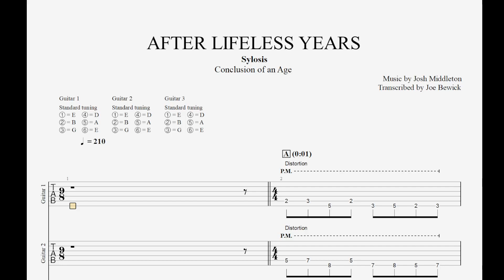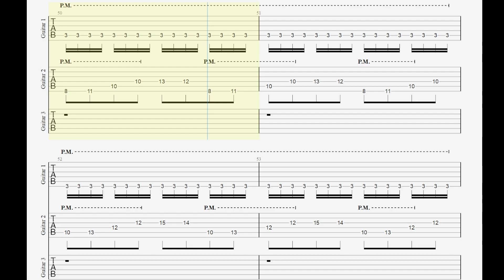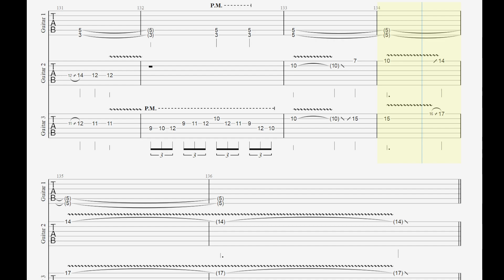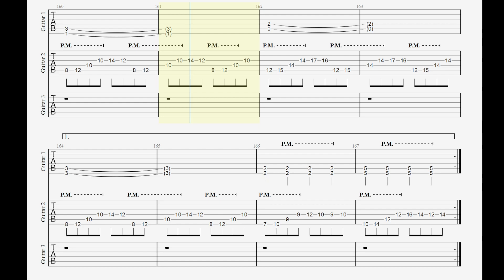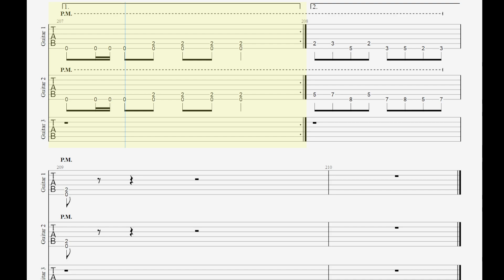Sylosis - After Lifeless Years - Guitar Tab